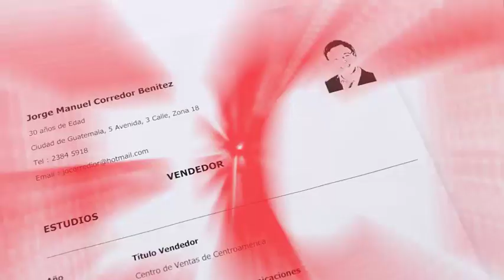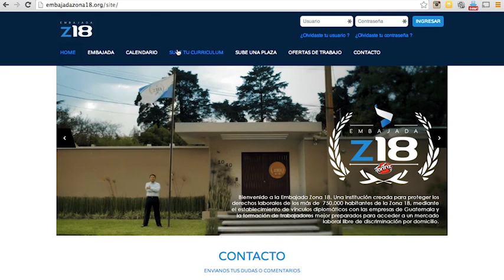Embassy of the 18th Zone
This project helps to end with a practice known as "address discrimination". This means that many companies in the country does not employ people from a large neighborhood of the city because they consider they may have ties to the gangs that dominate the area